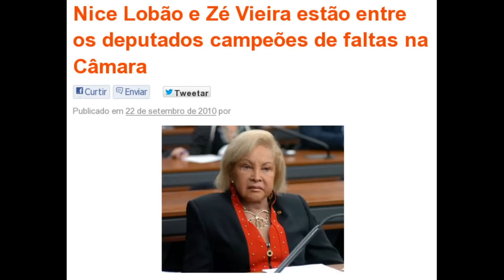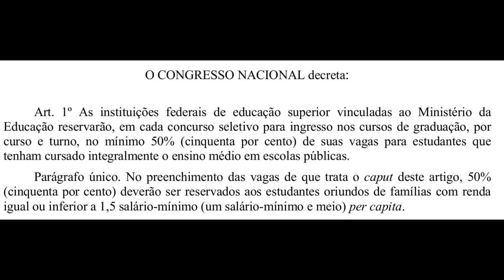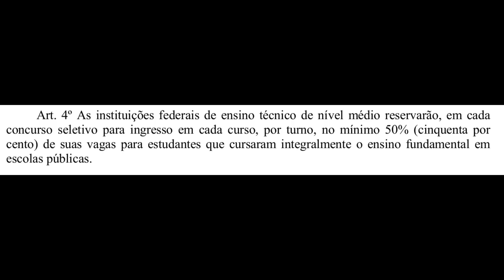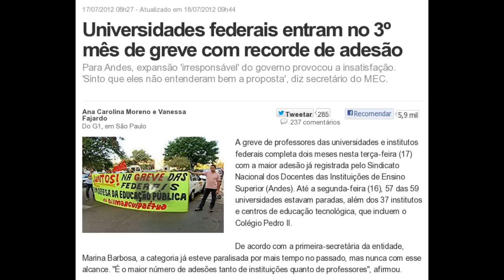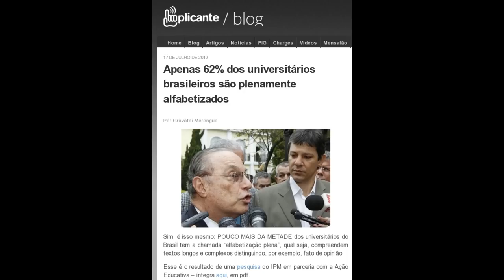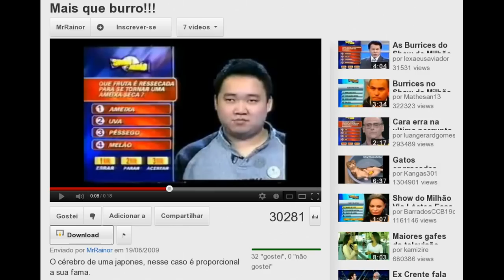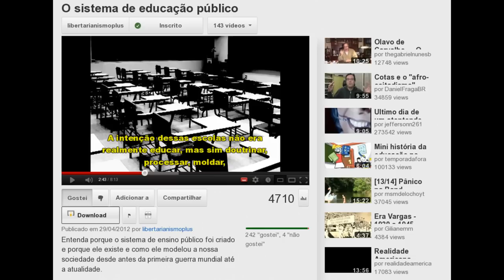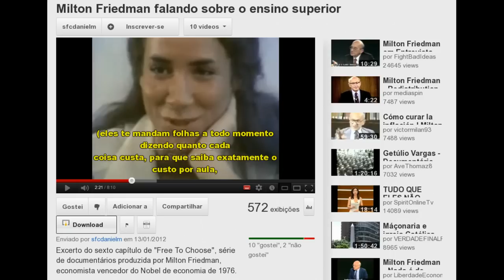Cotas, greves e otários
Dilma sanciona lei que cria cotas em universidades federais

Senado aprova cota social de 50% nas universidades federais do país

Abaixo-assinado Contra 50% de cota pra rede pública nas Universidades Federais!

Cotas sociais e raciais nas universidades chegam à fase da estupidez absoluta

"Ajudinha" que só atrapalha? Professores exigem menos de estudantes das minorias raciais

Nice Lobão e Zé Vieira estão entre os deputados campeões de faltas na Câmara

Edison Lobão é acusado de liderar esquema de propina na ANP

Mais de 40% dos profissionais não atuam na área em que se formaram

Cerca de 900 mil estudantes abandonam a faculdade antes de se formar
Estudo mostra que nos últimos dez anos a evasão universitária brasileira manteve uma média de 21%; São Paulo é o estado onde a taxa mais cresceu

Universitárias de classe média alta têm bolsa do ProUni

Universidades federais entram no 3º mês de greve com recorde de adesão
Para Andes, expansão 'irresponsável' do governo provocou a insatisfação.
'Sinto que eles não entenderam bem a proposta', diz secretário do MEC.

Greve na Anvisa prejudica abastecimento de medicamentos à população, diz Firjan